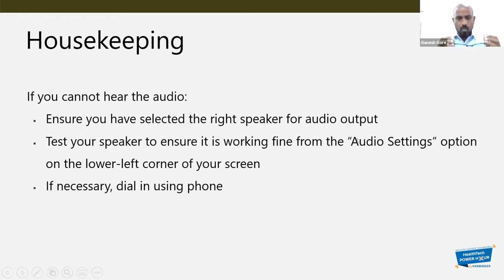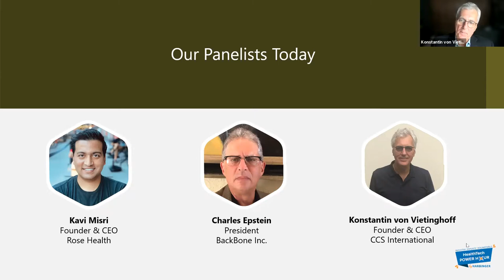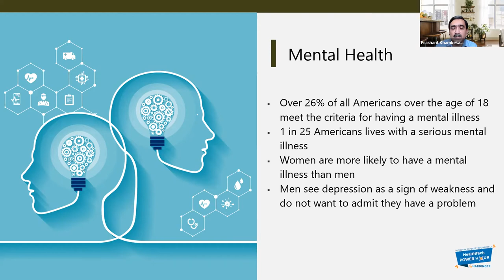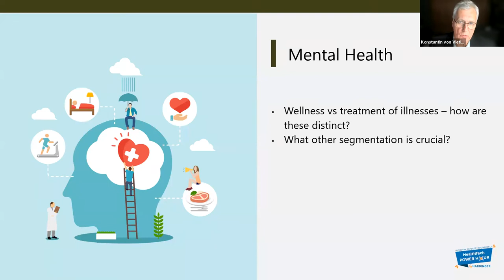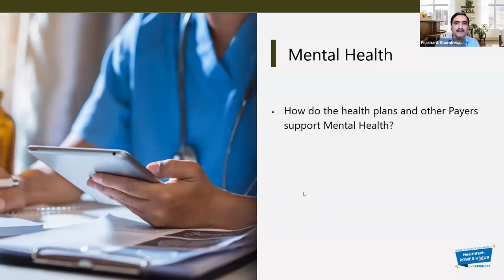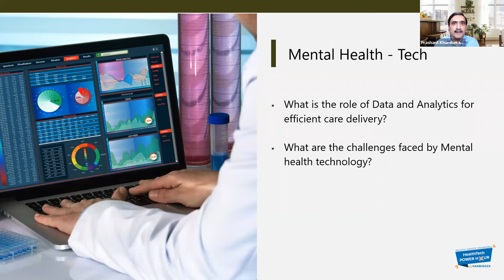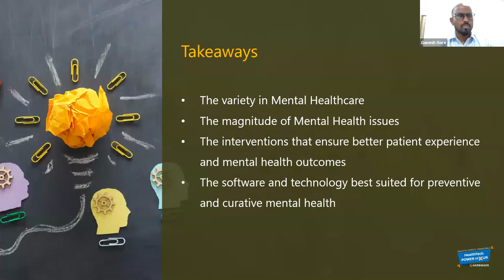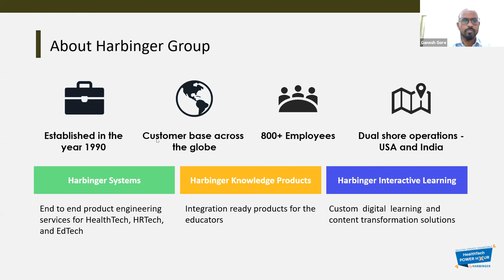Mental Health – The Challenges and the Technology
Watch Harbinger's HealthTech Power Hour, a one-of-its-kind virtual roundtable, hosted by Prashant Khambekar, SVP at Harbinger Systems, in conversation with Kavi Misri, Founder & CEO at Rose Health, Charles Epstein, President at BackBone Inc., and Konstantin von Vietinghoff-Scheel, Founder & CEO of CCS international.

Our esteemed panelists have shared their thoughts and practical experiences on evolving landscape of mental healthcare, interventions that will ensure better patient experience, software & technology best suited for preventive and curative mental health, and much more.

Here are the key takeaways from the session:
• The variety in mental healthcare and the magnitude of mental health.
• The interventions that ensure better patient experience and mental health outcomes
• The software and technology best suited for preventive and curative mental health